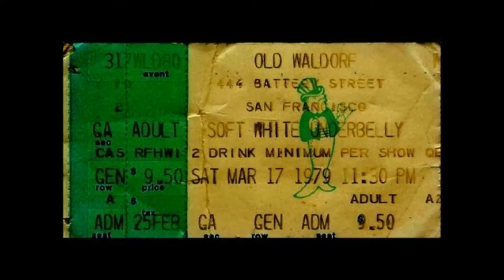Blue Öyster Cult - Gun - San Francisco CA 3/17/79